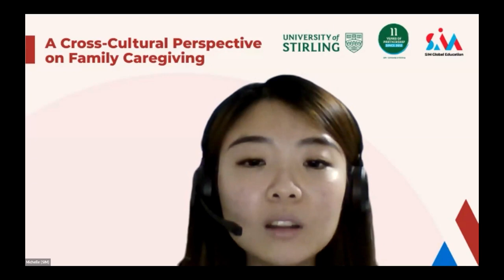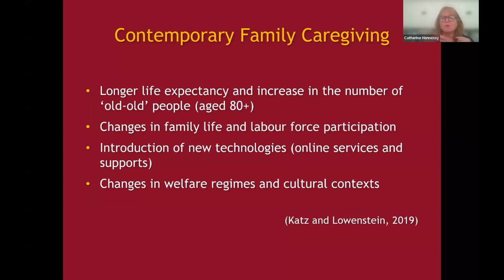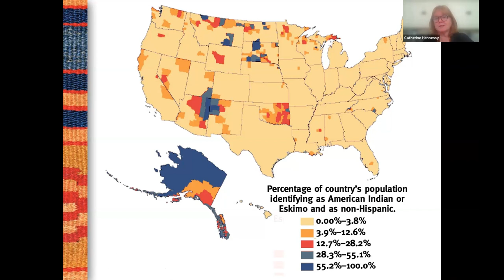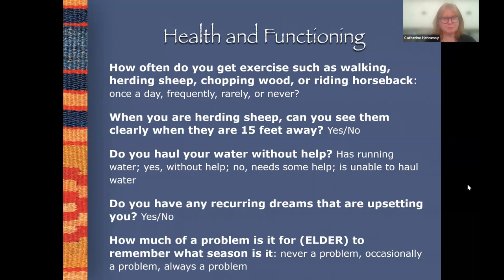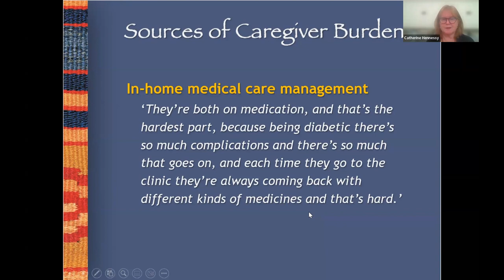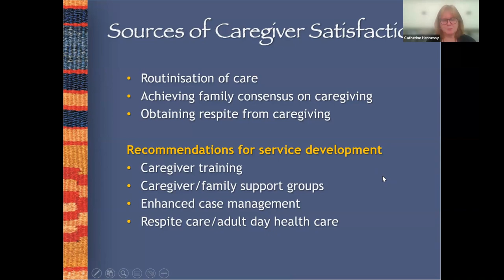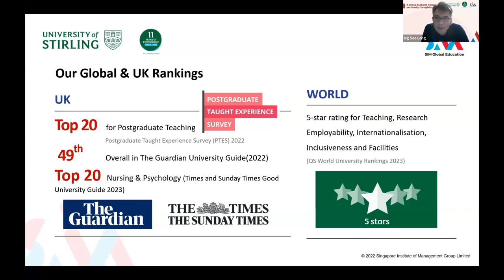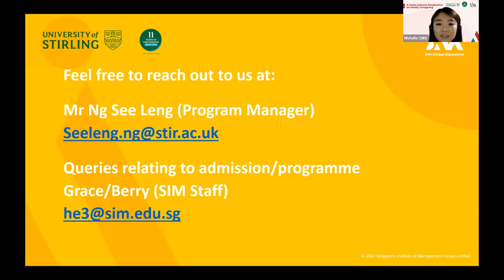MSc Gerontology and Global Ageing Taster Lecture by SIM-Stirling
Watch Professor Catherine Hennessy, a Social Gerontologist and Professor of Ageing at the University of Stirling, as she discusses the topic "A Cross-Cultural Perspective on Family Caregiving." Discover how the University of Stirling's Master of Science Gerontology and Global Ageing programme can enhance your knowledge and skills for application in healthcare practice settings, as well as policy or business areas related to older people and ageing populations.